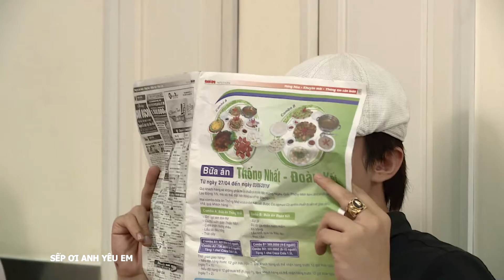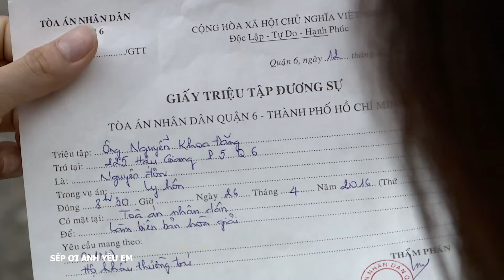[Phim Việt Nam] SẾP ƠI ANH YÊU EM | Tập 25 | Phim Tâm Lý Tình Cảm Hài Bước Hay Nhất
[Phim Việt Nam] SẾP ƠI ANH YÊU EM | Phim Tâm Lý Tình Cảm Hài Bước Hay Nhất
"Vợ làm sếp” từ lâu đã là một nghịch cảnh tréo ngoe mà không phải người đàn ông Việt nào cũng chấp nhận được. Với Khoa Đăng, chuyện chấp nhận Ánh Dương (vợ anh) là người đứng mũi chịu sào cho cả gia đình lẫn công ty của mình là một trải nghiệm vô cùng khó khăn và… đáng nhớ. Xuất thân từ vị thế cùng là giám đốc của hai công ty thiết kế nội thất đang cạnh tranh nhau quyết liệt, Khoa Đăng không ngờ có một ngày anh lại phải lòng Ánh Dương và yêu cô nhiều đến thế dù cho công ty của anh đang có nguy cơ mất trắng về tay cô. Mối tình của hai người vừa hi hữu, vừa kì lạ và cũng hoàn hảo đến mức khiến cho những người xung quanh ghen tị. Thế nhưng, để đến được bến bờ hạnh phúc, họ đã có không biết bao nhiêu lần phải đối mặt với những khó khăn và thử thách nhọc nhằn. Mối quan hệ cùng công việc của họ từ lúc yêu cho đến khi cưới còn liên tục bị phá rối bởi cặp anh em “trời đánh” Thành Danh – Hương Giang. Nhiều tình huống tưởng khiến họ xa nhau, nhiều khúc mắc tưởng chừng như bế tắc, thế nhưng với “Sếp ơi Anh yêu em”, bộ phim không chỉ kể một câu chuyện yêu đương đơn thuần lãng mạn như câu nói đặt tên, phim còn là những phút lắng đọng sâu sắc về tình cảm vợ chồng, về những trải nghiệm chân thực khi ta đối mặt với mối quan hệ tréo ngoe “Vợ - Sếp”.
Diễn viên: Xuân Phúc, Hải Băng, Phương Anh Đào, Nhi Katy, Đình Hiếu, Hà Việt Dũng…